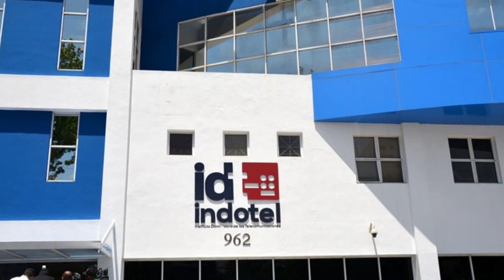INDOTEL CIERRA SEIS EMISORAS, 25 REVENDEDORES DE INTERNET Y UN CANAL DE TELEVISIÓN ILEGALES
El Instituto Dominicano de las Telecomunicaciones (Indotel) informó el cierre de seis emisoras, 25 revendedores de internet y un canal de televisión que operaban de manera ilegal. Las clausuras se produjeron desde octubre de 2021 hasta la fecha.

El Indotel reportó que los cierres se realizaron en Cotuí, Miches, La Vega, Boca Chica, Sánchez y Maimón, al tiempo que reiteró la suspensión de la expedición de autorizaciones para operar nuevas emisoras en el país.

El pasado 12 de abril fueron realizados 10 operativos de clausura e incautación provisionales a empresas que se dedicaban a la reventa de internet de manera ilegal en el municipio San Felipe, provincia Puerto Plata, lo que constituye la mayor cantidad de operativos realizados en un día por parte del Indotel, destacó la entidad.

El presidente del Indotel, Nelson Arroyo, dijo que esta gestión "se ha empeñado en profundizar su lucha contra las emisoras ilegales".